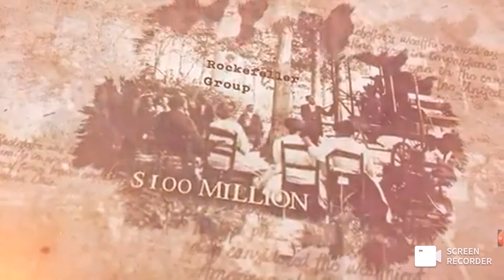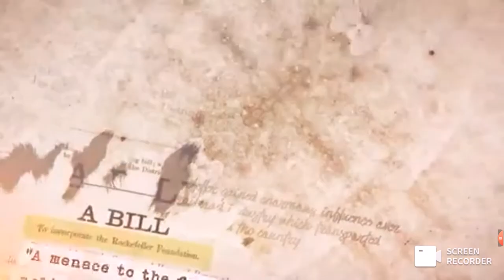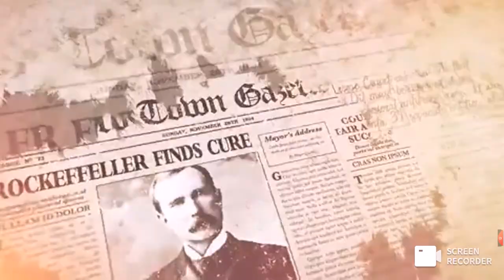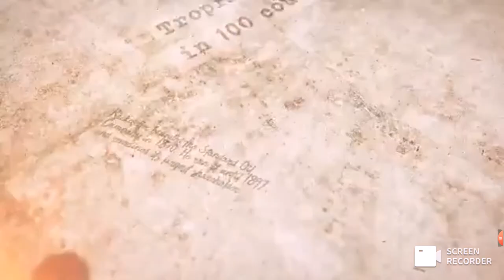How Rockefeller Took Control of the Medical School System